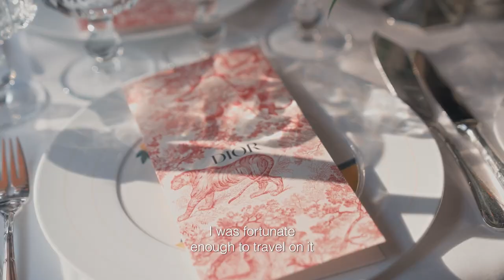A journey through time with Dior on the Venice Simplon-Orient-Express | Belmond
The legendary train, the Venice Simplon-Orient-Express heads to Cannes for the first time in its storied history for the 2022 Cannes Film Festival. Dior Beauty transformed some of the art deco suites on board into a pop-up spa offering Dior Signature Treatments for the guests on board. As they journeyed towards Cannes, guests were treated to a cocktail party and dinner by chef Jean Imbert.